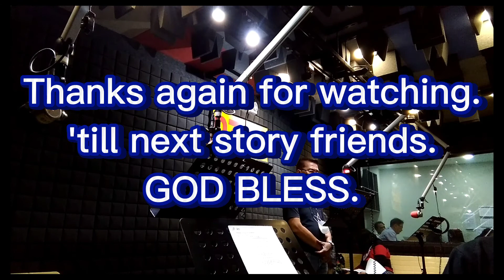Sa Kanyang Panahon, story of "June" (raw video of actual & behind the scenes recording)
Radio drama entertainment (raw video of actual & behind the scenes radio drama recording)